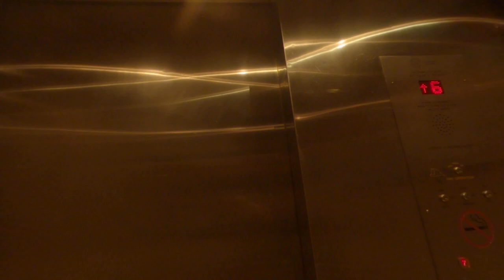How to clear blockage in a plugged toilet drain.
This is what I do. And the money will be well spent on beer from HOPCITY BREWING CO. BARKING SQUIRREL and the coffee I drink is STARBUCKS for the Keurig that I make at home and fill my YETI rambler. lol but seriously thanks for all the support. If you want to know how the money is given to me, I get 95% of any money that comes in from this but the money from Super Thanks I get 70% and YouTube gets 30%. Cheers.

Amazon.com link

Tools
And the money will be well spent on beer from HOPCITY BREWING CO. BARKING SQUIRREL and the coffee I drink is STARBUCKS for the Keurig that I make at home and fill my YETI rambler. lol but seriously thanks for all the support. If you want to know how the money is given to me, I get 95% of any money that comes in from this but the money from Super Thanks I get 70% and YouTube gets 30%. Cheers.

Amazon.com link